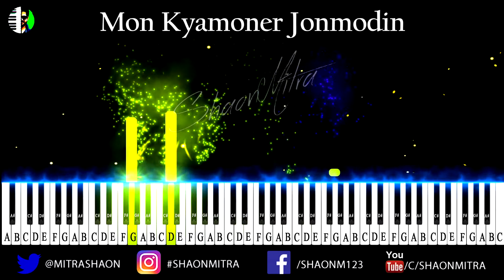Mon Kyamoner Jonmodin Piano Instrumental | Hridpindo | Mekhla Dasgupta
Basically this is a bengali song from the movie Hridpindo sung by Mekhla Dasgupta. You can easily play this song by slowing down the playback speed feature of Youtube. You can use this track as your karaoke also.
► Google Pay, PhonPe, PayTm ➢ 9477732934

Original Song Credits:
Song - Mon kyamoner jonmodin
Singer: Mekhla Dasgupta
Payment method : PayPal or Paytm.. Ping me on fb or insta for price
►Beginner's Keyboard in cheap price :
Casio CT-S200RD
Yamaha PSRF51
Yamaha PSR-E263
Yamaha PSR-E-363
Yamaha PSR E453
Yamaha PSRI455
Casio CT-X870IN
Roland EX-20
Casio CT-X8000IN
Casio CT-X9000IN
► Best Midi Keyboards For Programming :

Akai Professional LPK25 WIRELESS
Alesis VI25 Advanced 25-Key
Alesis VX49
M-Audio Keystation 61
Nektar Impact GX49 USB MIDI
Nektar Impact LX61+ Keyboard
Novation Launchkey 61MK2
Arturia KeyLab 49

►Keyboards I Use :

Korg Krome
Korg Kross 2
Roland E09IN